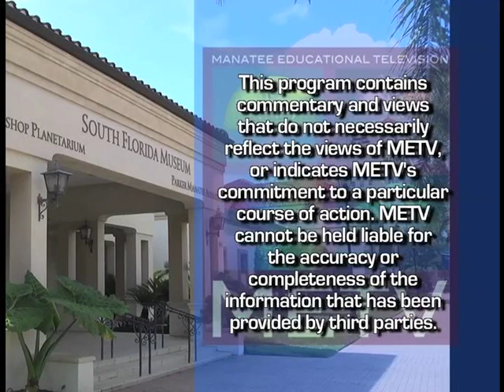Action Through Acting